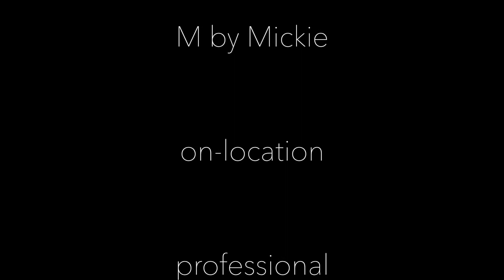Using "The Makeup Light" with a client (M by Mickie)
Using the professional "THE MAKEUP LIGHT" on one of my clients for an Engagement photo shoot:)

Beauty products, letters or anything M by Mickie related should be sent to this mailing address, Thank you!:
M by Mickie
(Wawona is a town inside- Yosemite National Park)

Other places to find Mickie: (everything is under "M by Mickie")

I was not paid for any opinions given. All reactions are honest and in no way solicited. I purchased all products myself.

All video and photos are property of M by Mickie.
Except the Singapore photo that we got off of Google.

BEAUTY-IN
if you only allow beautiful things in with your eyes and heart...
BEAUTY-OUT
your heart and mouth will know and be nothing but beautiful